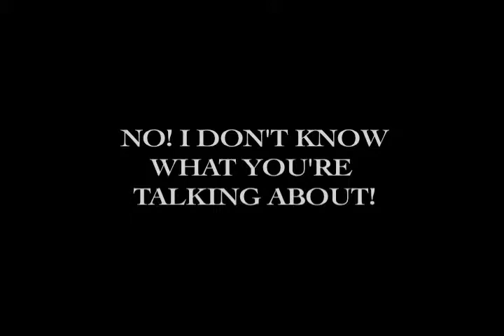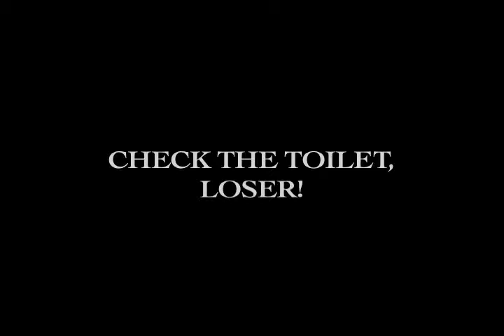HOTmi Assignment 7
Three Act Schemata